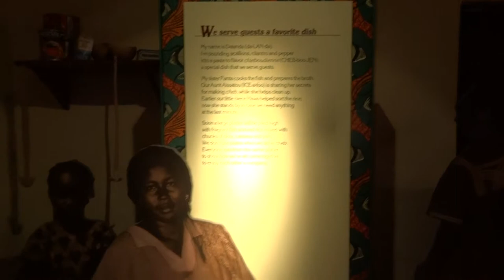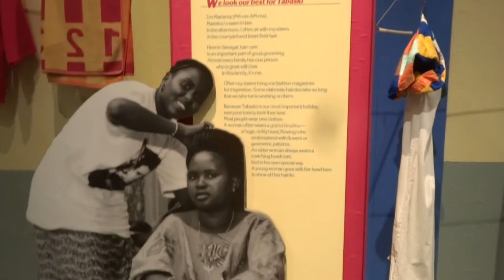2013/2014 trip The Field Museum-認識非洲1